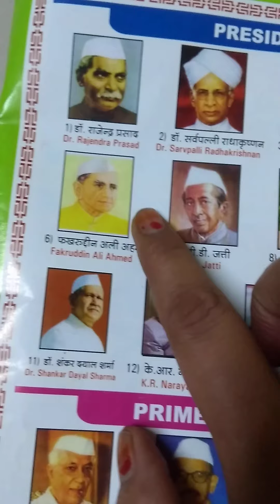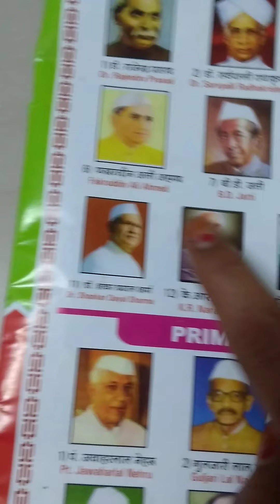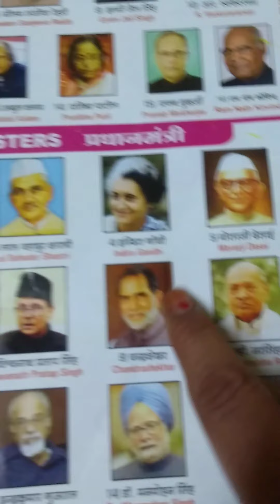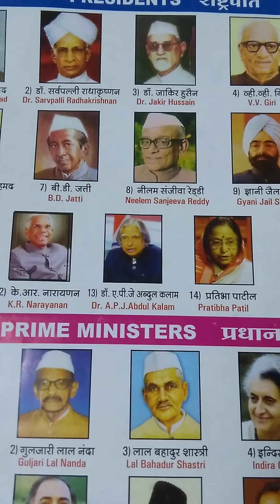PRESIDENT Of INDIA#भारत के राष्ट्पति के नाम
Picture s PRESENT Of INDIA. भारत  के राष्ट्पति अौर PRIME minister name